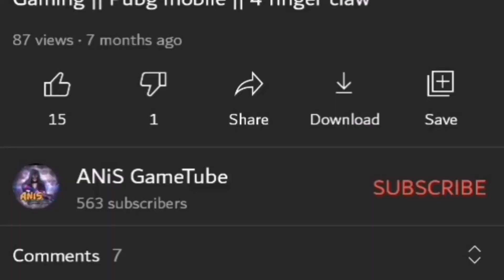ভাঙ্গালি মারা খাইয়া যখন অলে গালাগালি করে || ANiS GameTube || PUBG Mobile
🔸 PUBG MOBILE ONLY RUSH GAMEPLAY

(Fllow My Facebook Page)

(Fllow my Instagram)

(Fllow my twitter Account)

In Game Name -KGFxANiS. YT

Device : I pad mini 5
Rom 64 Ram4

🎊Send Popularety✨

💥 Send  STAR 🌟🌟🌟